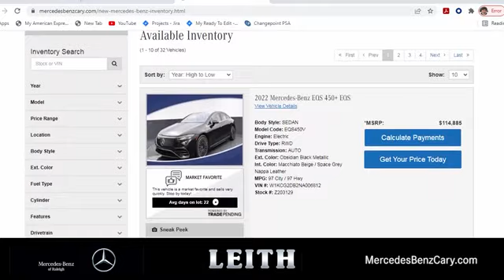Pre-owned 2019 Land Rover Range Rover Sport Cary For-Sale, NC Z405033B - SOLD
Year: 2019
Make: Land Rover
Model: Range Rover Sport
Trim: Supercharged Dynamic
Engine: 5L V-8 gasoline direct injection, DOHC, variable valve control, intercooled supercharger, premium unleaded, engine with 518HP
Transmission: Automatic
Color: Corris Gray Metallic
Interior: Ivory/Ebony/Ivory/Ebony
Mileage: 46739
Stock #: Z405033B
VIN: SALWR2REXKA831943
New Price! Corris Gray Metallic 2019 Land Rover Range Rover Sport Supercharged 5.0L V8 Supercharged 360 Surround Camera, 4-Zone Climate Control, Activity Key, Adaptive Cruise Control w/Steering Assist, Adaptive Cruise Control w/Stop & Go, Advanced Tow Assist, Auto High Beam Assist (AHBA), Blind Spot Assist, Climate Comfort Pack, Configurable Ambient Interior Lighting, Drive Assist Package, Front Center Console Refrigerator Compartment, Head-Up Display, Heated Steering Wheel, High Speed Emergency Braking, Lane Keep Assist, Park Assist, Tow Hitch Receiver, Towing Package, Twin-Blade Sunvisors w/Illuminated Vanity Mirrors, Vision Assist Package.Recent Arrival!Awards:* ALG Residual Value Awards, Residual Value AwardsMORE ABOUT US Mercedes-Benz of Cary is the Premier location to purchase and service a Certified Pre-owned Mercedes-Benz vehicle. We have a large and fresh inventory that revolves every 60 days and a Service Department that transforms your service experience.

Address:
2400 AutoPark Boulevard